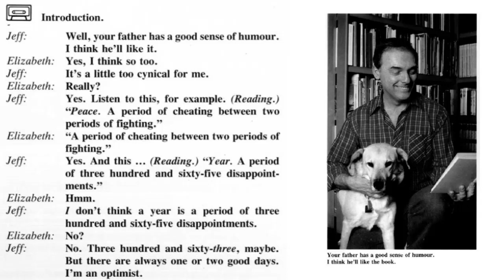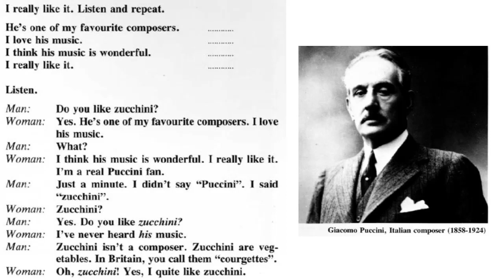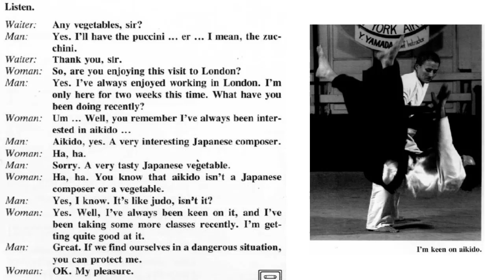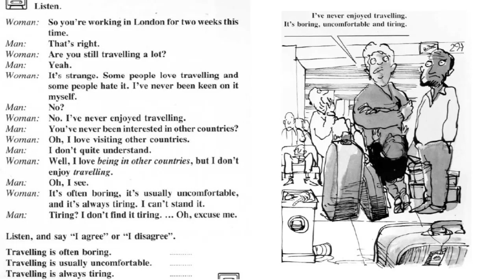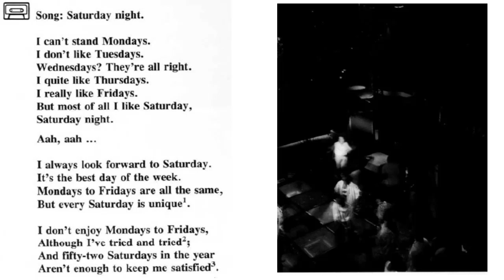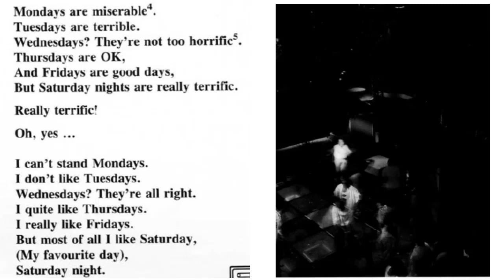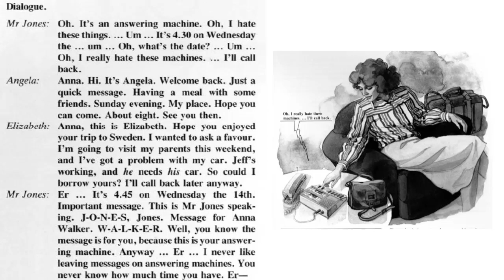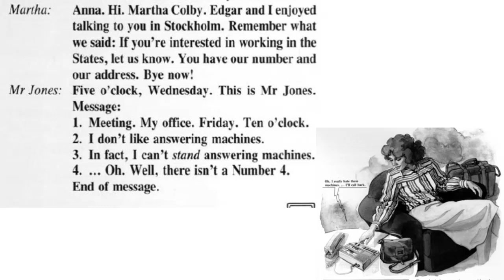UNIT 58 LIKES AND DISLIKES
Here is UNIT 58 folks.
Let´s learn about LIKES and DISLIKES.
Ademas aprenderemos:
Adjetivos seguidos de preposiciones.
Adjetivos seguidos de: TO + INFINITIVE
Here´s the PDF folks, ENJOY!